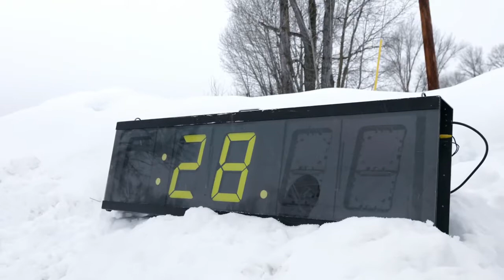01 Jackson Hole with Nikki Van Dijk WSL Jeep